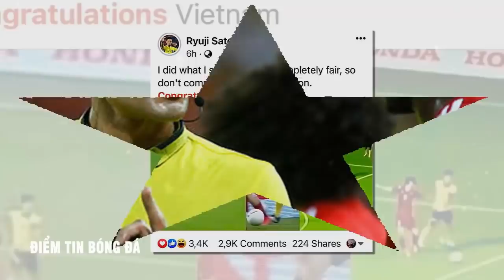TIN BÓNG ĐÁ #13/6: NÓNG! CĐV Malaysia ăn CÚ LỪA đau đớn- Văn Toàn được minh oan